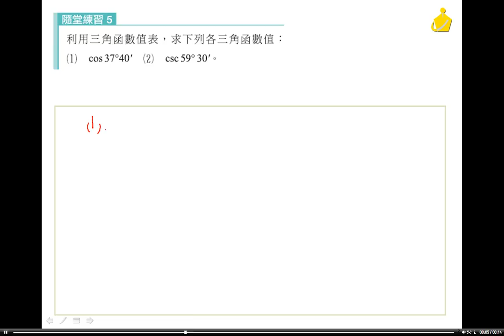職校數學BI謝版第二章2 3隨堂5